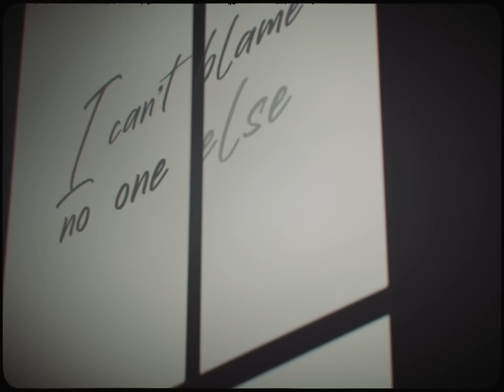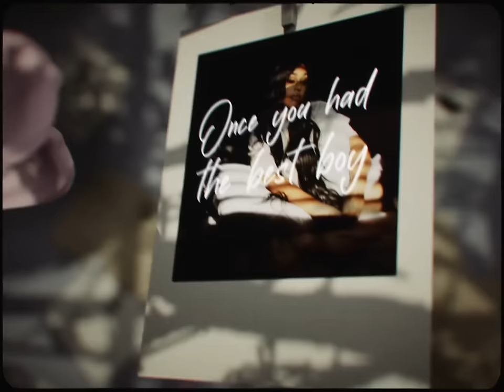Lehla Samia - Care (Official Lyric Video)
Music video by Lehla Samia performing Care (Lyric Video).